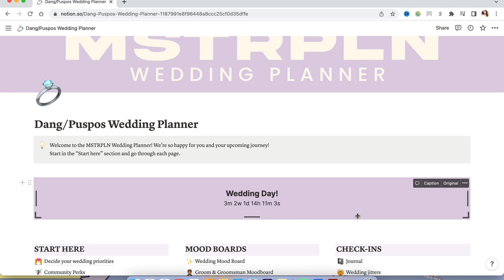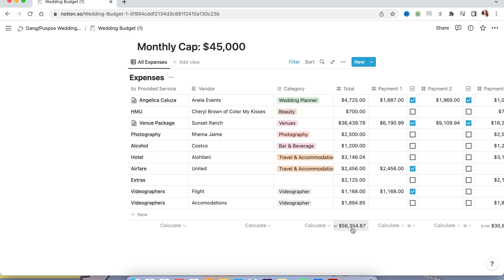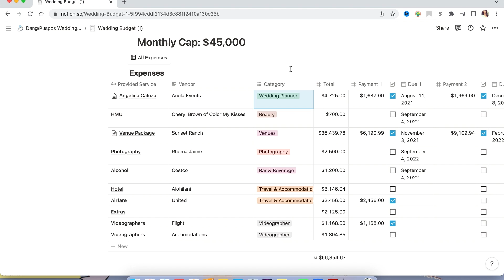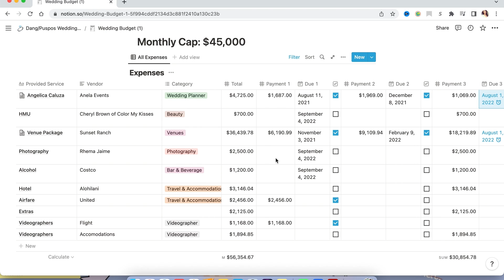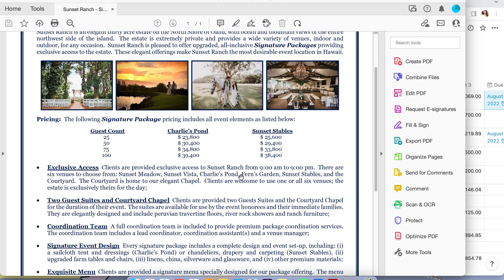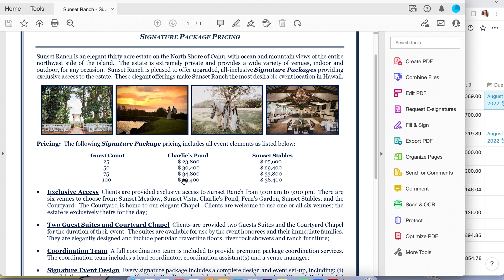Breaking Down My $56,000 Hawaii Wedding | Planning Dos and Donts | Aja Dang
I'm Aja Dang and here's the breakdown of our $56,000 Hawaii wedding. No judgements please, I know how some of y'all can get 🙇🏻‍♀️🙇🏻‍♀️